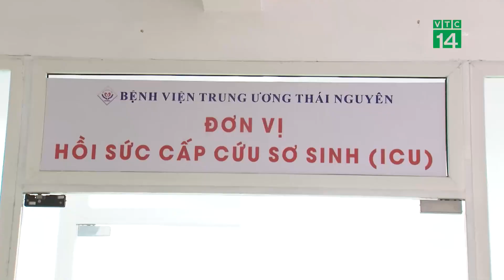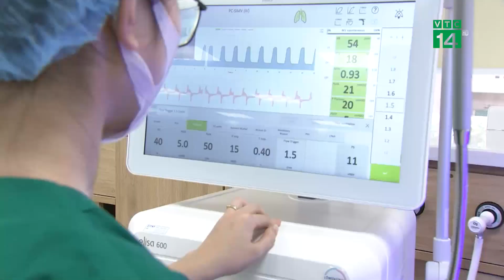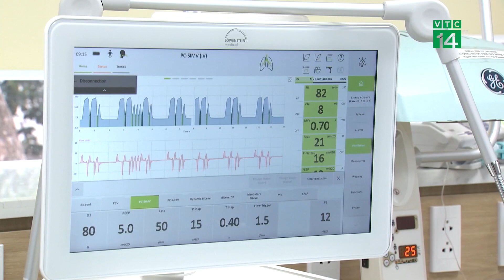Nơi giành Sự Sống cho Trẻ Sinh Non| VTC14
VTC14 |Theo Tổ chức Y tế Thế giới (WHO), trẻ sinh non khi trẻ sinh trước 37 tuần tuổi thai và trẻ sơ sinh nhẹ cân khi cân nặng lúc sinh thấp hơn 2500 gram. Chăm sóc trẻ sơ sinh đã khó, với trẻ sinh non lại càng khó hơn nhiều lần bởi trẻ sinh non sức đề kháng kém dễ kèm theo nhiều bệnh lý. Chăm sóc và điều trị trẻ sinh non là một thách thức lớn vì những biến chứng và tỷ lệ tử vong cao. Vì thế, khi đến các Đơn vị Hồi sức Cấp cứu Sơ sinh (ICU) chúng ta mới phần nào thấu hiểu được sự vất vả của các nhân viên y tế trong cuộc chiến giành giật sự sống cho trẻ sinh non.